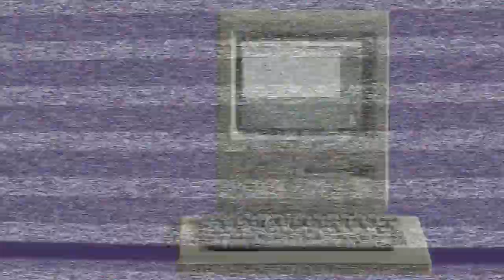Axentes infiltrados no CAFI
Pílula 10.Proxecto K201 Erasmus + "Design FILS" (Designing Future Innovative Learning Spaces)